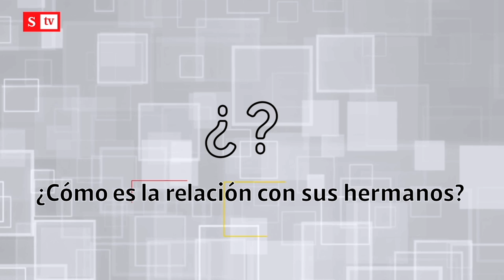Así influye Gloria Pachón en la carrera política de los hermanos Galán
Juan Manuel Galán habló sobre la relación con su madre y cómo ella es su más dura crítica en la política y en la vida.